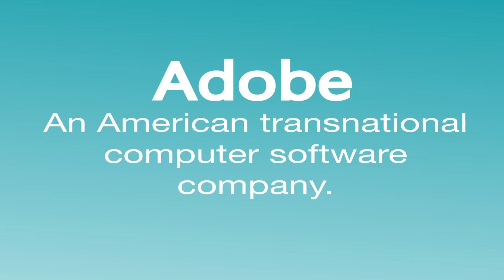How to Pronounce -Adobe